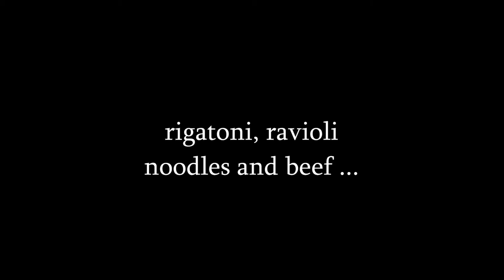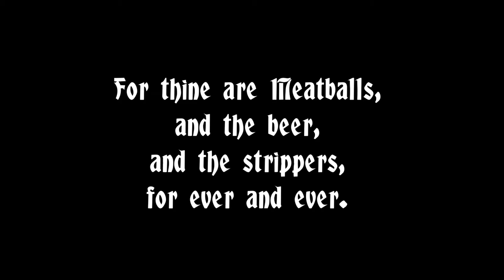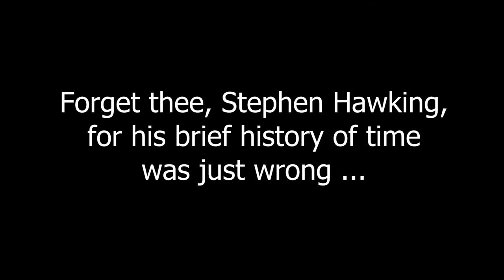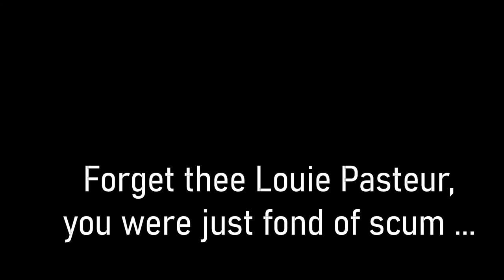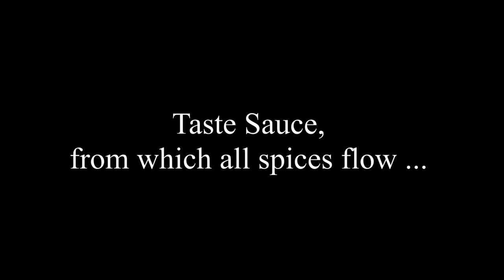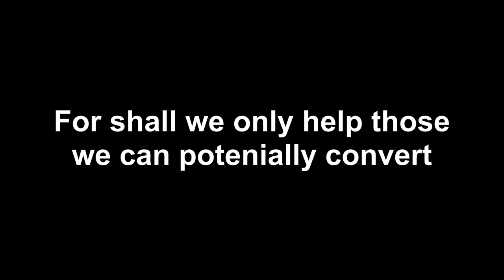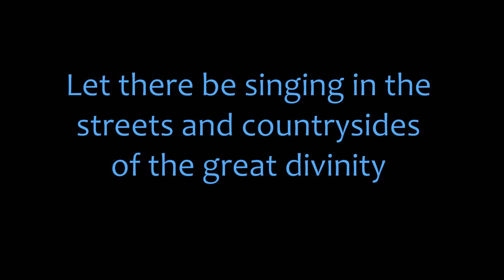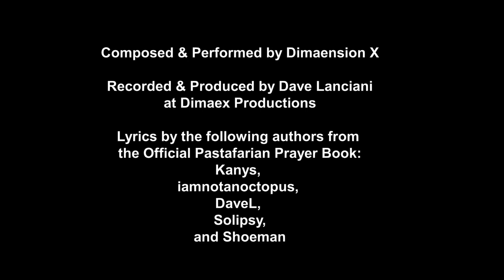The Pastafarian Prayer Book, Pt 1 by Dimaension X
As promised, it is finally complete (at least Part 1 is ... )
Inspired by the actual prayers from the Official Pastafarian Prayer Book, and combined with some heavy metal (and more).
All images courtesy of The Church of the Flying Spaghetti Monster.

Performed exclusively on my Slick SL-55 guitar, thru Line 6 POD Go.
Drums are Kvlt Drums 2, with the Vintage Doom Expansion Kit.
DAW is Reaper.
Vocals performed by Alter/Ego Bones and Marie Ork.

Music composed and performed by Dimaension X.
Recorded and produced by Dave Lanciani at Dimaex Productions.
Lyrics from The Official Pastafarian Prayer Book, which is part of The Loose Canon, a Holy Book of the Church of the Flying Spaghetti Monster.